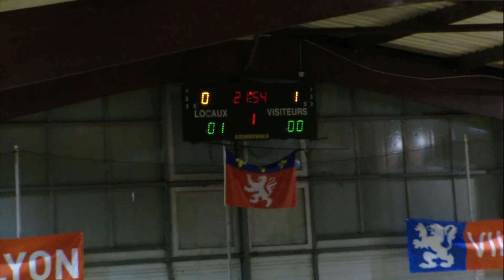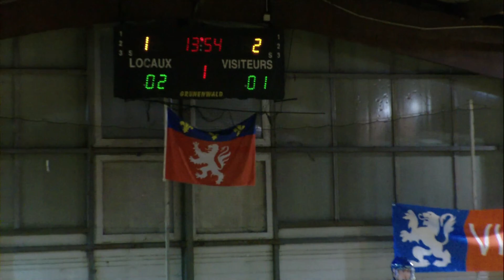J6 Championnat de France N1 Elite Rink Hockey 2017-2018 : Lyon - Vaulx-en-Velin (MT1)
Dans le cadre de la 6ème journée du Championnat de France N1 Elite Rink Hockey 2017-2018, l'équipe de Lyon s'est imposée 6-2 face à Vaulx-en-Velin. Voici la vidéo de la première période.